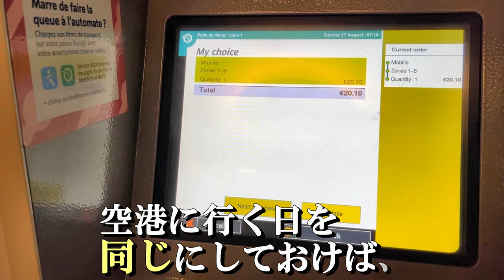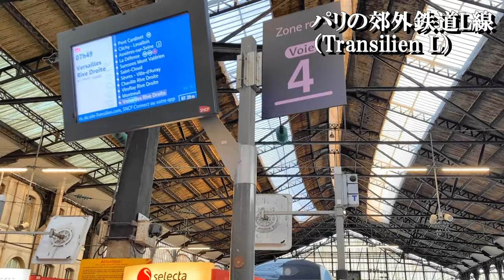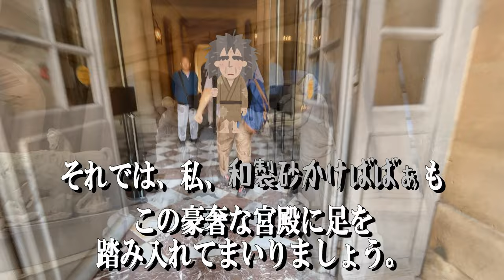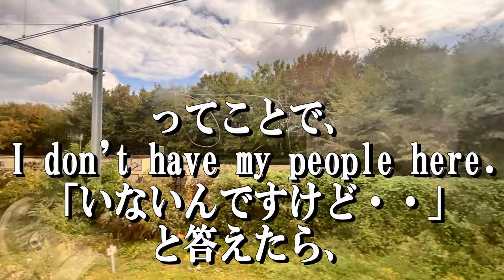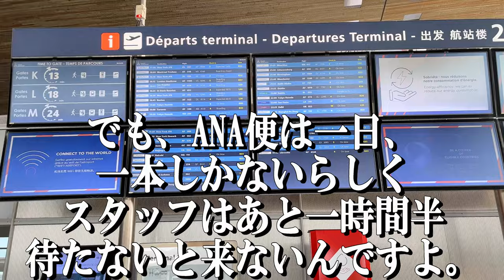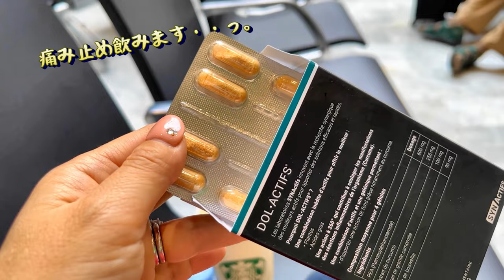初めてのフランス🇫🇷Day5 ベルサイユ宮殿 【アラフィフ女子のパリ一人旅】 旅行中にケガをしたらどうする！？ ベルサイユへの行き方 空港の病院について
2023年8月27日
パリに到着してから5日目。
アラフィフ女子やまたかは待ちに待った
ベルサイユ宮殿訪問に胸が高鳴った。
気分は既に「ベルサイユのばら」だった。
しかし、パリはそう甘くない。
不幸な運命（さだめ）が、やまたかを襲う。
旅行中にケガをしたらどうしますか？

0:00 オープニング
0:45 RERに乗ってベルサイユ宮殿に行こう。Ｃ線、Ｌ線とあるけれど、Ｌ線で行きます。交通費節約のためにMOBILISモビリスの1-5買いました。
3:26　Pont Cardinet駅からRERのL線に乗ります。鉄道からバスに乗り換える際に、すっころんでケガした話。（うぅ、、、情けない）
8:01　ベルサイユ宮殿到着！その美しい外観　豪奢で華麗な部屋の数々　王室礼拝堂
13:52　鏡の間
17:30　Angelinaで朝食＆休息
19:30　RER C線＆B線に乗ってシャルルドゴール空港に向かう　シャルルドゴール空港に医療機関はあるのか？　じゃあ、日本人はどうすればいいの？
23:03　シャルルドゴール空港到着　スタバで氷もらって、薬局で薬買う。ANAの人から日本人観光客を受けつてけてくれる病院を教えてもらう。
24:44　24時間オープンしている郵便局（La Poste)での対応　エンディング